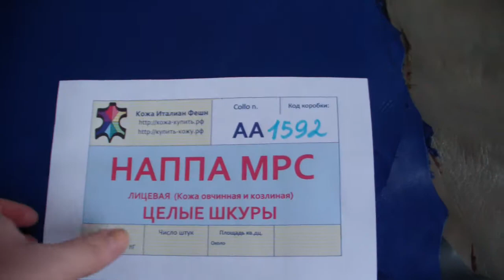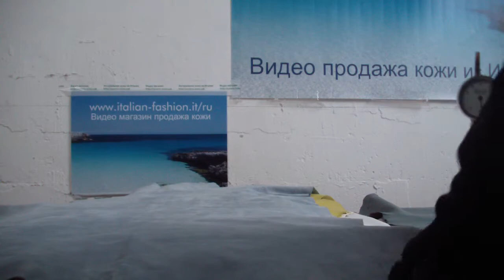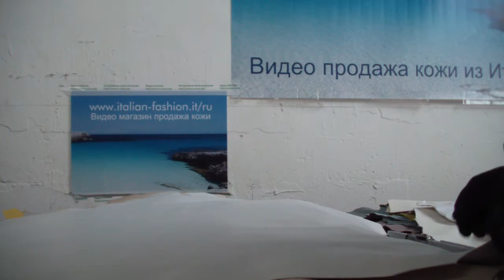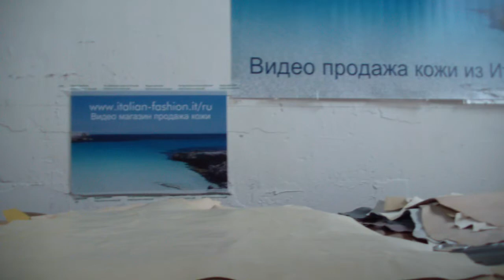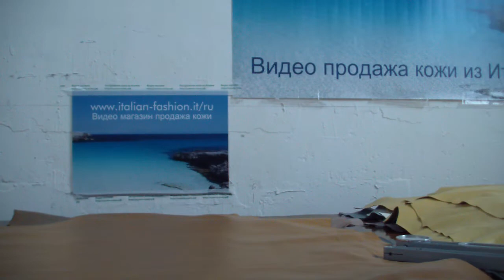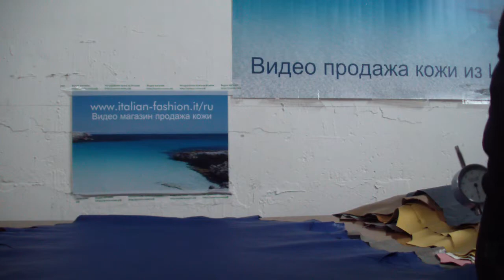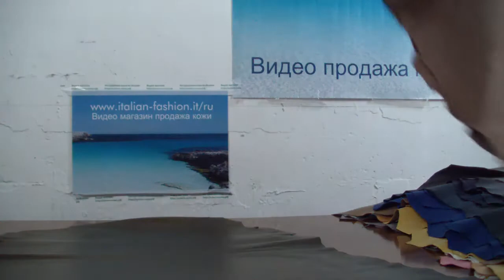Коробка № АА1592 Кожа наппа МРС целые шкуры